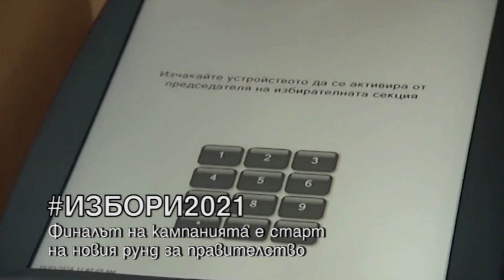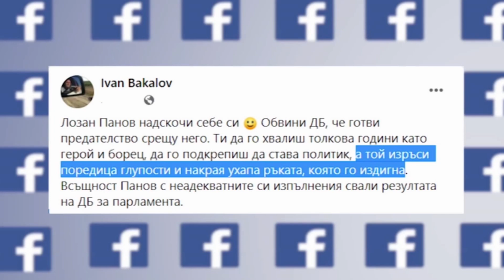HEADLINES 20:00 10.11.21 "ДЕНЯТ с В.Дремджиев"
HEADLINES 10.11.21 с участието на Весела Чернева, Ивайло Мирчев, Коприна Червенкова